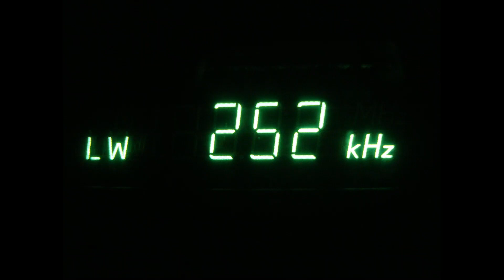RTÉ Radio 1 - the last 10 minutes ever aired on longwave 252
this is my own local recording with seafarer's forecast, instrumental tune from Taxi OST, news bulletin, show opener, silence, interval signal and retune information loop